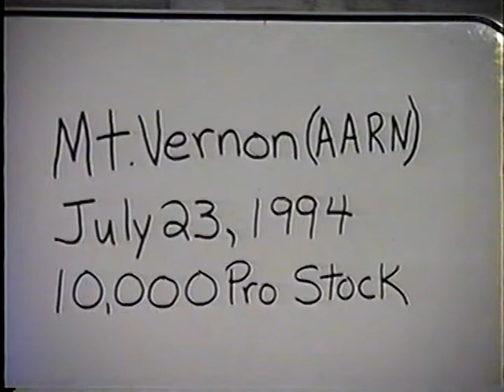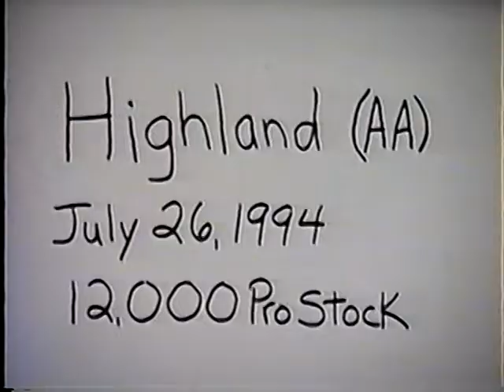Illinois Tractor Pulling Association: 1994 Mt Vernon, Illinois 10,000 lb. Pro Stock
Pro Stock pulling at Mt. 32 years of videos in our catalog.